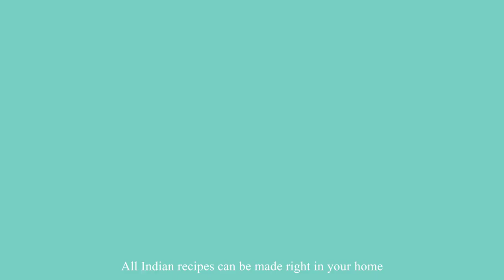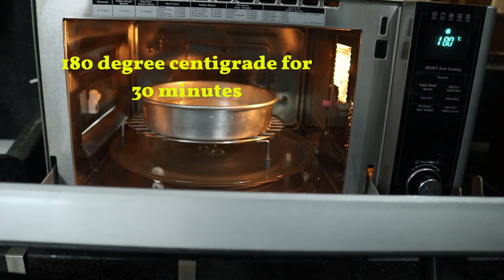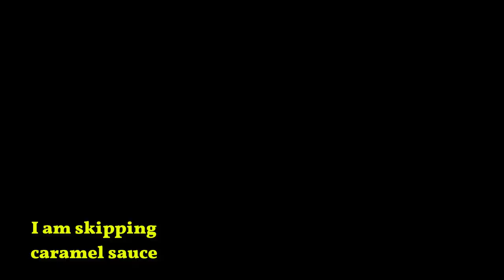చాల ఖరీదైన బట్టర్ స్కాచ్ కేక్ ఇంట్లోనే ఈజీగా చెయ్యొచ్చు Eggless Butterscotch cake recipe in Telugu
చాల ఖరీదైన బట్టర్ స్కాచ్ కేక్ ఇంట్లోనే ఈజీగా చెయ్యొచ్చు Egg less Butterscotch cake recipe in Telugu
Home.

it should be in 4 parts

1.Cake preparation
2.caramel sauce
3.Butter scotch preparation
4.Sugar syrup
5.Frosting cream.

Method**
1.Bake 2 cakes or a big size cake in oven or kadai.
2.make frosting cream
3.make sugar syrup with 1 cup of sugar and add double water and melt and allowed to cool.
4.butter scotch preparation--- 100 grams sugar in kadai and allowed to caramelize,and then add 1/2 cup butter and dry fruits and cool for 2 minutes and pour in greased butter paper.
5.break the butter scotch and keep a side
6.caramel sauce preparation melt 1 cup of sugar until golden brown and add 1/2 cup of butter and 1/2 cup of fresh cream and cook until creamy and add butter scotch essence,allow to cool.
7.frosting cream follow the link
7.finally garnish with all the things one by one.
8.Freeze for 1 hour and cut as per your wish.